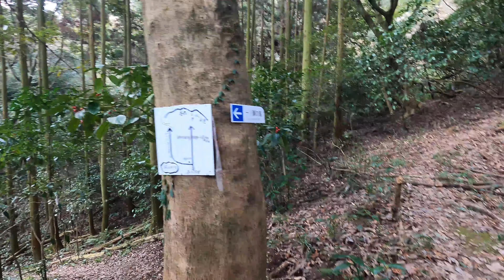【2022年2月】JR下曽根駅から豊前長野城址～剣立山を登ってみた【4K】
2022年2月11日
JR下曽根駅から長野緑地へ。
奥にある登山口から猫ヶ内池～豊前長野城址まで登頂。
アップダウンを繰り返しながら、堀越城跡～剣立山まで登頂。
下山して農事センター前を通り湯川～黒原～小文字まで歩いてみました。